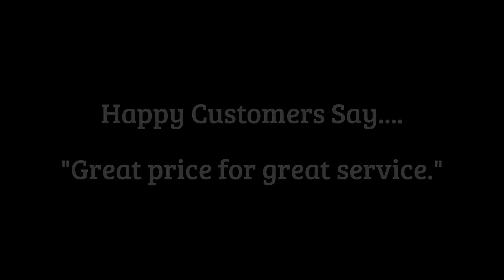ACE Automotive Virginia Beach VA